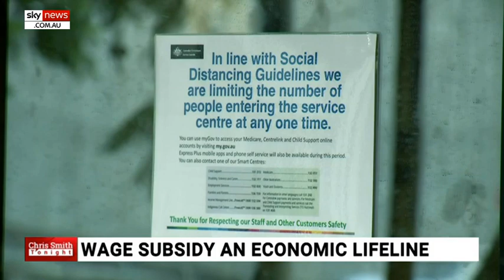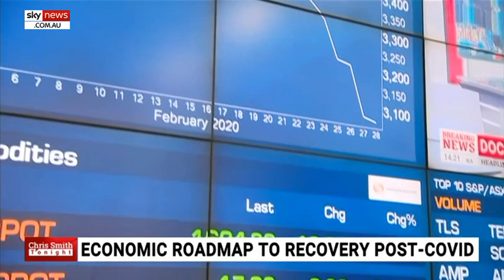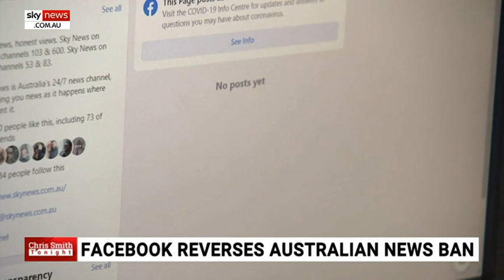Vaccine rollout provides 'greater certainty' about the 'need and ability' to keep borders open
Treasurer Josh Frydenberg says he believes with the rollout of the coronavirus vaccine in Australia there is now going to be greater certainty about the "need and the ability" to keep state borders open.

In a wide-ranging exclusive interview with Sky News, Mr Frydenberg discussed the impacts of state border closures in the country.

Mr Frydenberg discussed border closures by Queensland Premier Annastacia Palaszczuk, Victorian Premier Daniel Andrews and Western Australian Premier Mark McGowan.

"The politics of this has been that their popularity has increased off the back of these border closures," Mr Frydenberg said.

"But the impact, both on in economic terms, but also the personal tolls that it's had on people, have been actually quite profound".

Mr Frydenberg said Premier Gladys Berejiklian, and New South Wales, have been the "gold standard" in the way that they've responded to outbreaks of new cases.